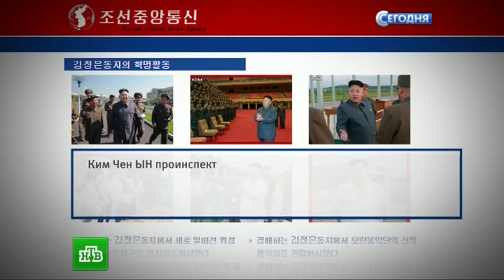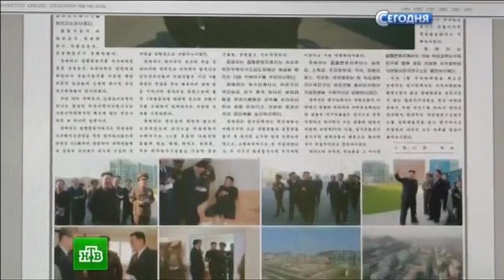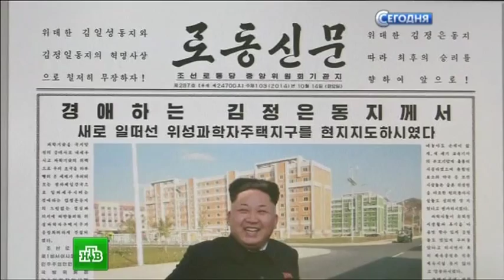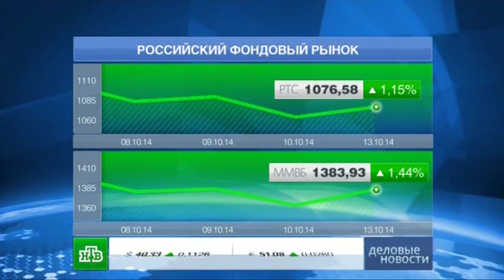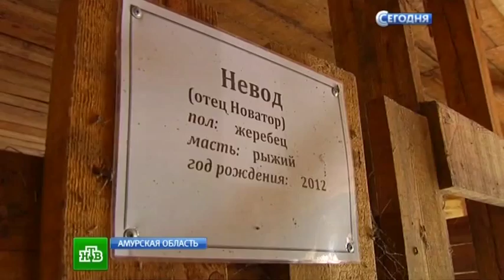14.10.2014 - НТВ. СЕГОДНЯ. News.